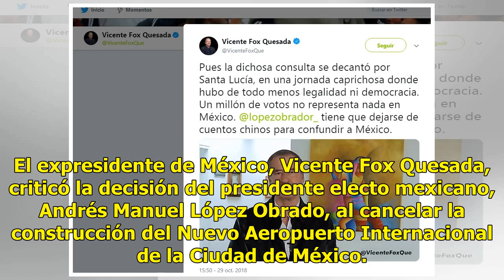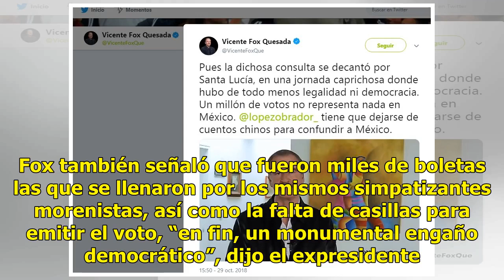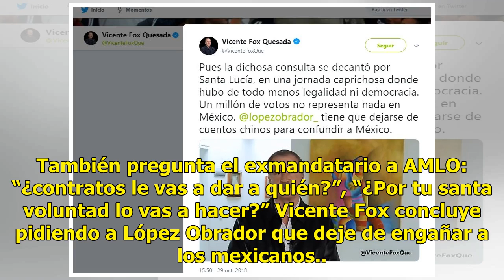Vicente Fox pide a AMLO que deje de engañar a los mexicanos - El Diario de Yucatán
El expresidente de México, Vicente Fox Quesada, criticó la decisión del presidente electo mexicano, Andrés Manuel López Obrado, al cancelar la construcción del Nuevo Aeropuerto Internacional de la Ciudad de México. Pues la dichosa consulta se decantó por Santa Lucía, en una jornada caprichosa donde ...